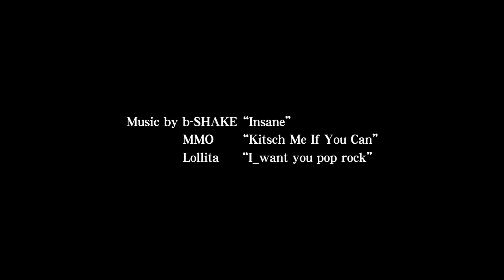栗瀬裕太ドキュメンタリー「咲かせよう！BMXに情熱の花を」Part１／５【シクロチャンネル】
世界に通用する人材を輩出したい！強い信念の中で、たった１人で世界基準のBMXコースをつくりあげたプロライダー栗瀬裕太。そんな彼の２年間に亘る苦闘の日々を追ったドキュメンタリー。
オリンピックの正式種目でありながら、マイナー競技の域を脱することのできないBMX。世界のレベルが年々進化していく中で、日本には世界基準の練習コースすら存在しなかった。結果、世界との差は開く一方だった。

そんな中で、栗瀬裕太が立ち上がった。2011年、山梨県北杜市に土地を借りた栗瀬は、「Yuta's Bike Park」通称「YBP」と名づけ、これまで日本にはないレベルのコースを作り始めた。次々と課題が押し寄せるものの、彼の直向な情熱が様々な協力を呼び、2013年８月、ついにコースが完成した。

放送：テレビ山梨 2013年11月20日
番組名：「ウッティー発！」
制作協力 ㈱コノミチ
制作著作 テレビ山梨